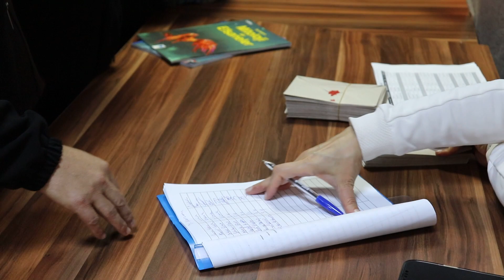Deprem bölgesindeki yetimlerin bayram harçlığı unutulmadı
Eğitim çalışmalarının yanında Malatya’ya yönelik sosyal ve kültürel faaliyetlerine de ağırlık veren  Pütürge-Doğanyol Eğitim Vakfı, deprem bölgesi Malatya’da annesi  yada babası olmayan 103 yetim çocuğun Ramazan Bayramı öncesinde yüzünü güldürerek, bayram harçlıklarını ulaştırdı.

Malatya Yetimler Kervanı Derneği’nde Pütürge-Doğanyol Eğitim Vakfı Başkanı Dr. Hasan Hüseyin Şener, Pütürge-Doğanyol Eğitim Vakfı Malatya Koordinatörü Bekir Conger, Pütürge-Doğanyol Eğitim Vakfı Gönüllüleri Melisa Tan ve Asena Bal, burada hayırseverlerin katkı ve destekleri ile sağlanan bayram harçlıkları ile giyim malzemelerini tek tek teslim ettiler.

Malatya Yetimler Kervanı Derneği Başkanı İhsan Çolak, Pütürge-Doğanyol Eğitim Vakfı’nın daha öncede Malatya’daki yetimlere kışlık giyim malzemesi getirip teslim ettiğini hatırlatarak, bu zor günlerde verilen destekler için teşekkür etti.

Pütürge-Doğanyol Eğitim Vakfı Başkanı Dr. Hasan Hüseyin Şener, depremden dolayı geçmiş olsun dileklerinde bulunarak, Yetimler Kervanı Derneği’nin bu organize hareketine birazcık dokunabilmek adına Ramazan Bayramı öncesinde böyle bir girişimde bulunduklarını ifade etti. Şener,  “Acımız büyük, ama umudumuz çok. Umudumuz çocuklardır. Bu çocuklarımız önce Allah’a kul olmayı öğrenecekler, sonra birey olacaklar. Kula kul olduğu zaman bu felaketler bitmez. Çocuklarımızın bayramını tebrik ediyorum.” dedi.

Pütürge-Doğanyol Eğitim Vakfı Gönüllüleri çocukların tek tek bayram harçlığı zarflarını teslim ederken, yanlarında getirdikleri oyuncukları da dağıttılar.

Bu arada, Pütürge – Doğanyol Eğitim Vakfı, 6 Şubat depremlerinin ardından Malatya’da depremzedelere yönelik olarak hayırseverlerin destek ve katkıları ile 8 tır malzeme ve 550 gıda paketi dağıtırken, Doğanşehir-Kurucuova’da 150, Yetimler Kervanı Derneği bünyesindeki 103 yetim çocuğa da Ramazan Bayramı harçlığı ulaştırdı.